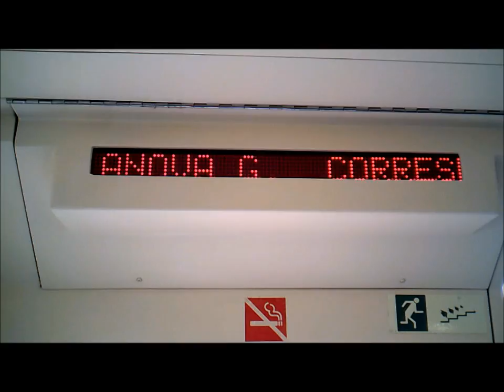Marc y Richard en.. Vilanova skatepark #1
Dia de tranquis en Vilanova

Richard, regular.
Marc, goofy.